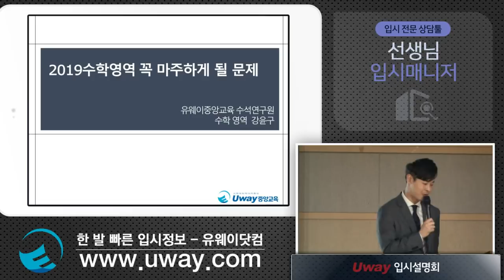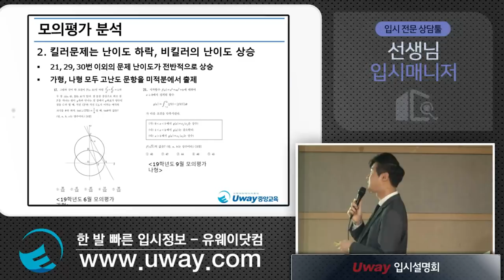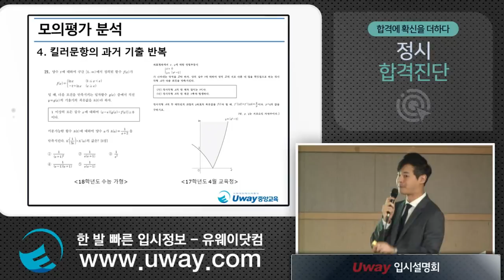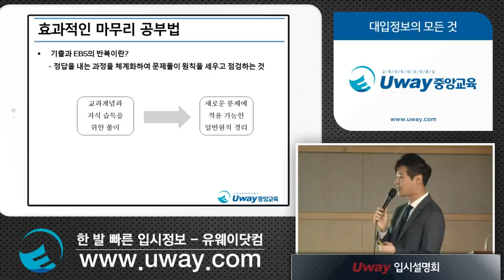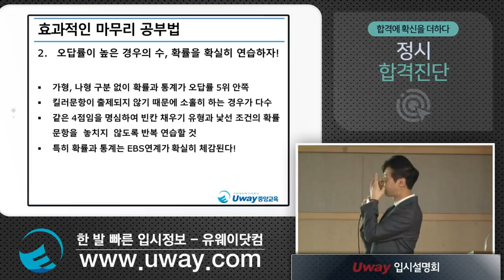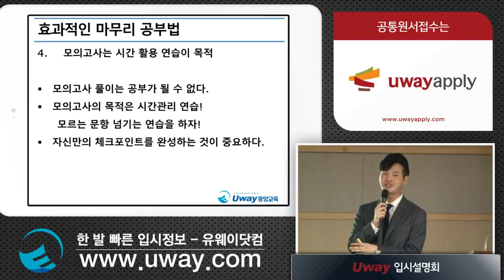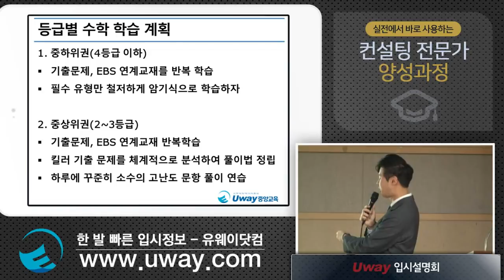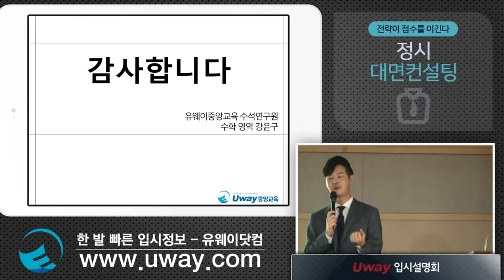제 35회 월간입시톡 2019 대수능 이 문제, 꼭 알고 가자! - 수학영역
연사 - 유웨이중앙교육 수학영역 수석 연구원 강윤구(SR에듀)